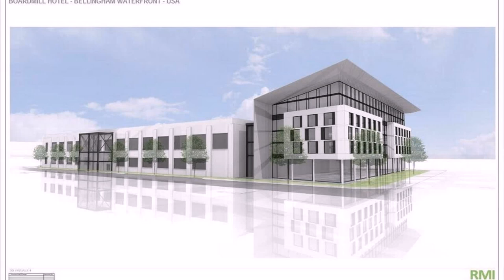House Plans Bellingham Wa (see description)